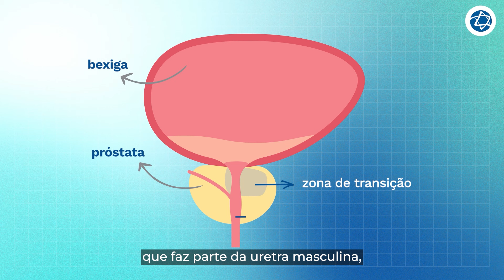Qual a chance de cura do câncer de próstata? | Entendendo o câncer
O câncer de próstata é a neoplasia mais frequente em homens, sendo mais comum naqueles com mais de 60 anos. Por ano, são diagnosticados cerca de 71 mil casos no Brasil. Quando descoberto e tratado precocemente, a doença pode ter 90% de chances de cura.

Neste vídeo, a Dra. Ana Paula Cardoso, oncologista do Einstein, tira as principais dúvidas sobre o câncer de próstata. Confira!

Dúvidas:

00:00 - Abertura
00:47 - É verdade que homens mais velhos têm maior chance de desenvolver câncer de próstata?
01:31 - Acordo várias vezes a noite para ir ao banheiro, devo me preocupar?
02:36 - O exame do toque é sempre necessário?
03:19 - Quem tem câncer de próstata precisa fazer quimioterapia?
04:05 - Consultas anuais com um urologista ajudam na prevenção?